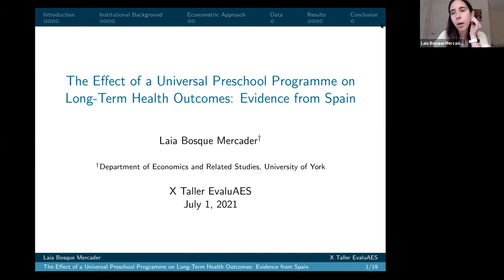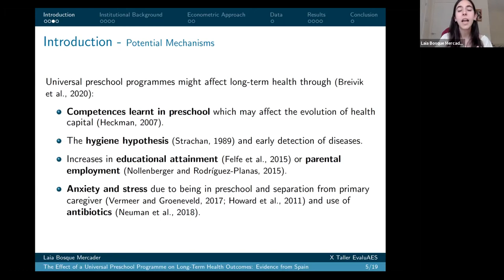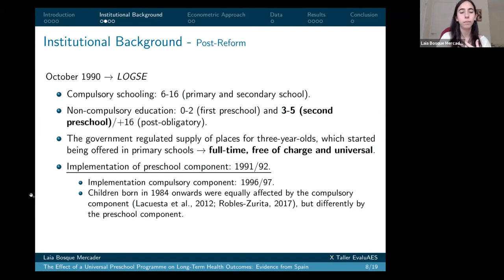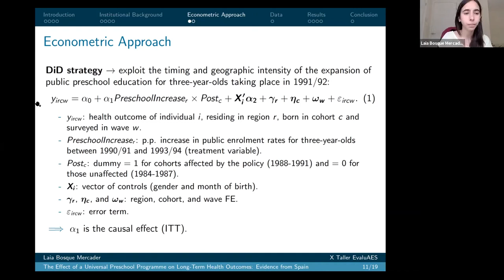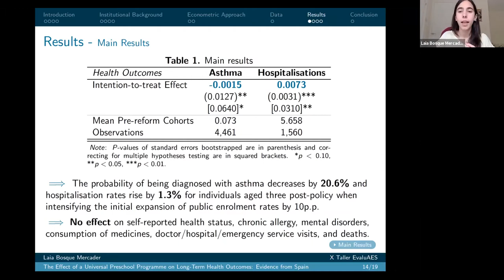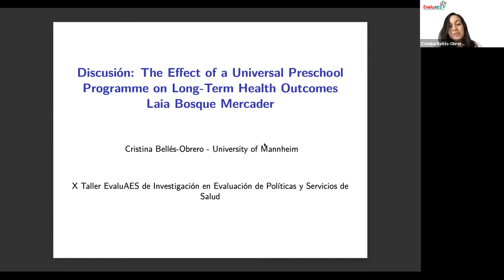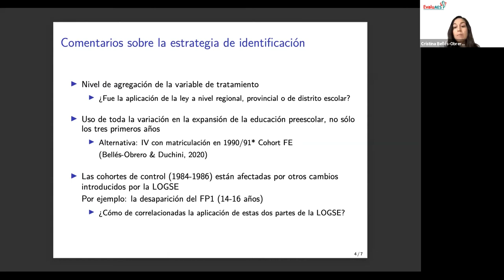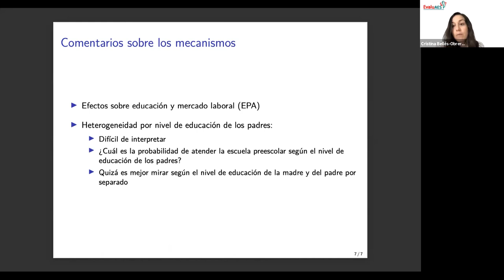Presentación Laia Bosque / X Taller EvaluAES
Presentación “The Effect of a Universal Preschool Programme on Long-Term Health Outcomes: Evidence from Spain”, por Laia Bosque Mercader (University of York)

1 de Julio de 2021
X TALLER INVESTIGACIÓN EN EVALUACIÓN DE POLÍTICAS Y SERVICIOS DE SALUD (online)